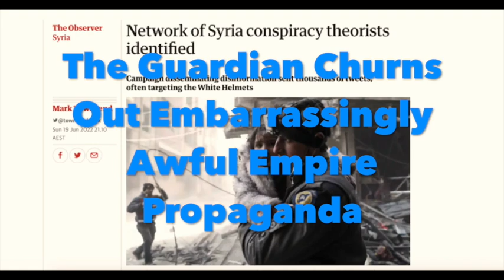The Guardian Churns Out Embarrassingly Awful Empire Propaganda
The Guardian has put out a smear piece on critics of the imperial Syria narrative that reads like propaganda made by seven year-olds without adult supervision.